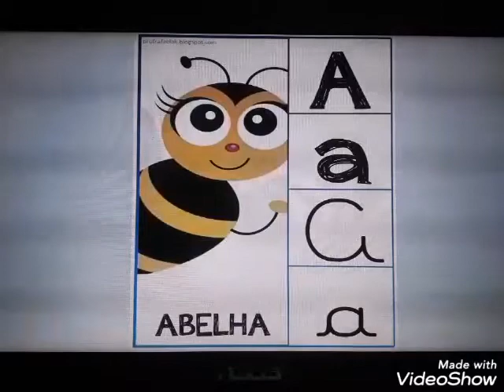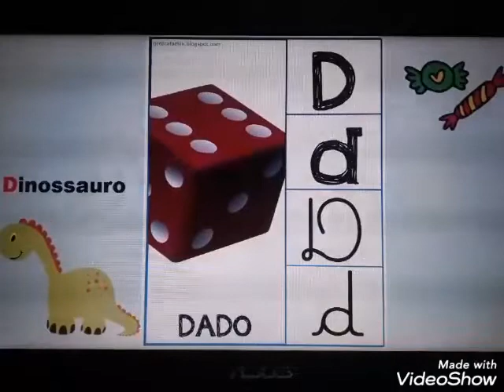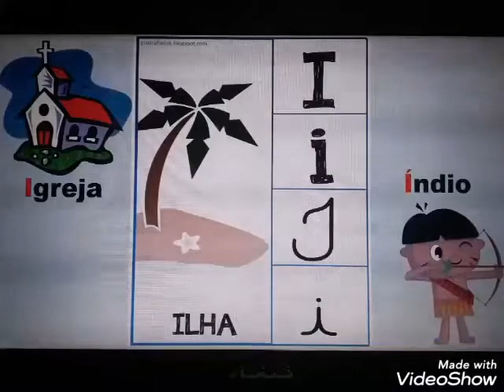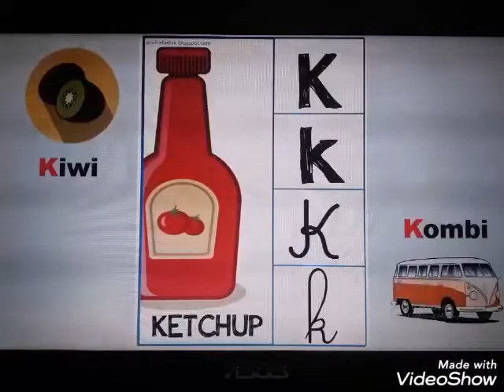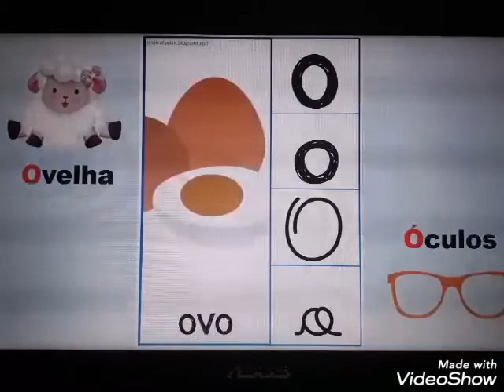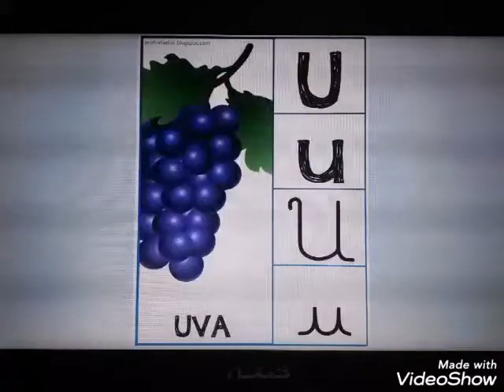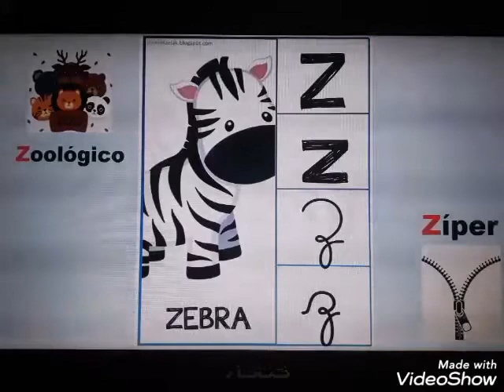Alfabeto - Tia Camila